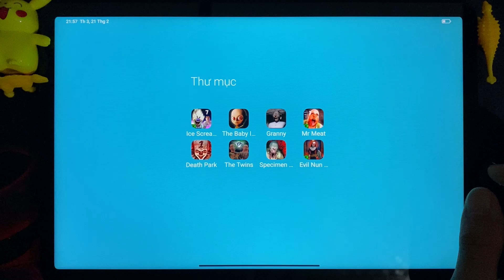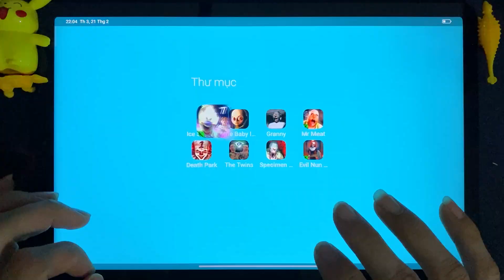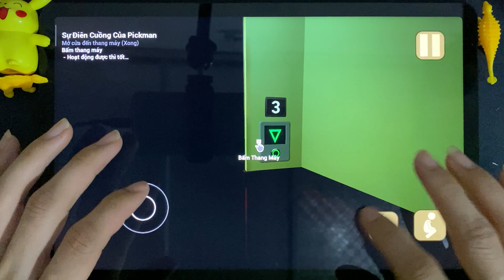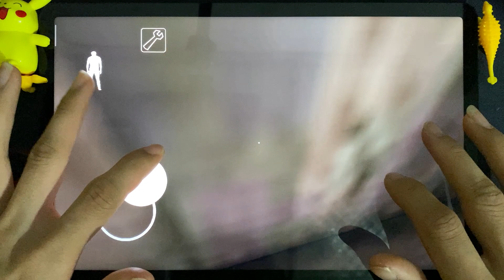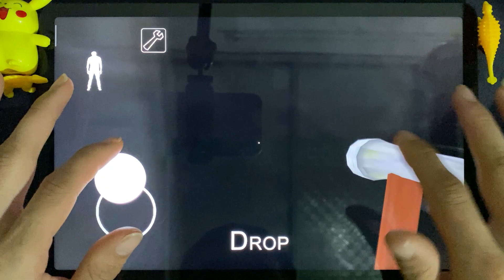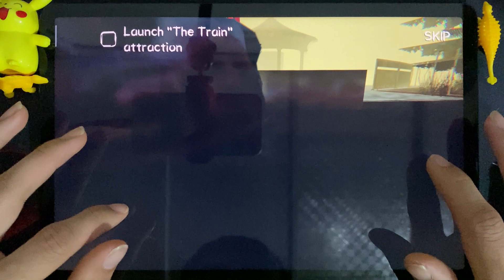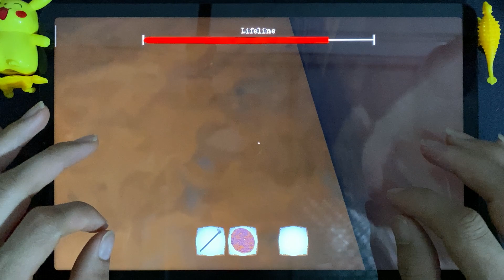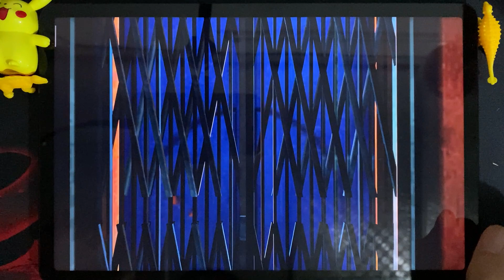Ice Scream 7, The Baby In Yellow, Granny, Mr Meat, Death Park, The Twins, Specimen Zero, Evil Nun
Today I will review 8 horror Games : Ice Scream 7, The Baby In Yellow, Granny, Mr Meat, Death Park, The Twins, Specimen Zero, Evil Nun Maze